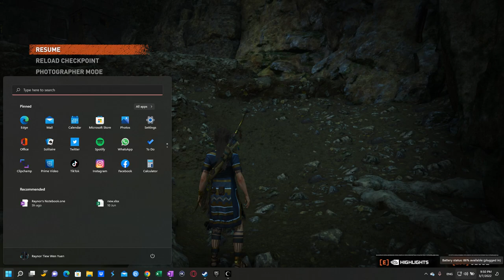Shadow Of The Tomb Raider Part 7 [1080p60 PC] - No Commentary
Just months since the events of the lost city Kitezh, Lara Croft and her friend Jonah Maiava have dedicated themselves to stopping the activities of paramilitary organization Trinity. The two track a cell to Cozumel in Mexico, led by Pedro Dominguez, the head of Trinity's High Council.